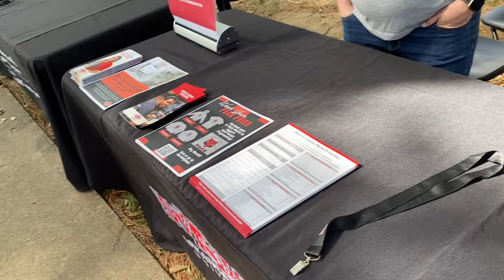Art Exhibition Vlog - Arkansas State University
Connect with Sawbein